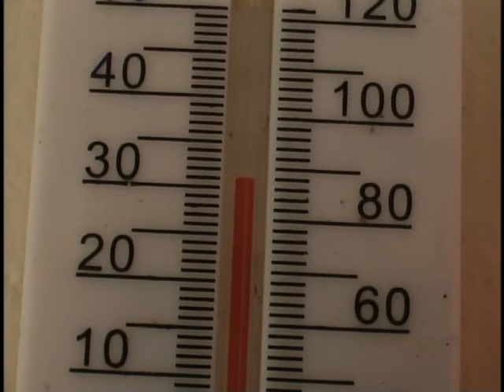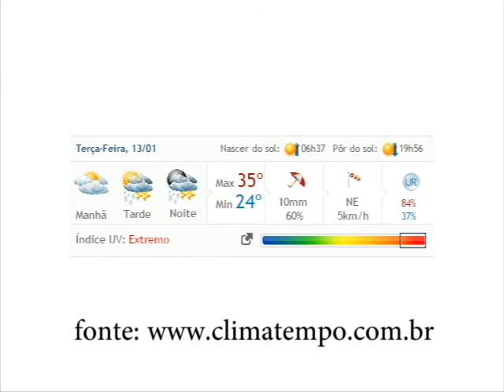Calor e Chuva neste mês de Janeiro de 2015 - TV Direta